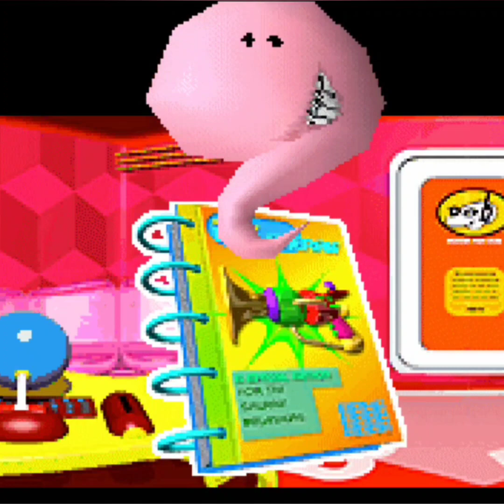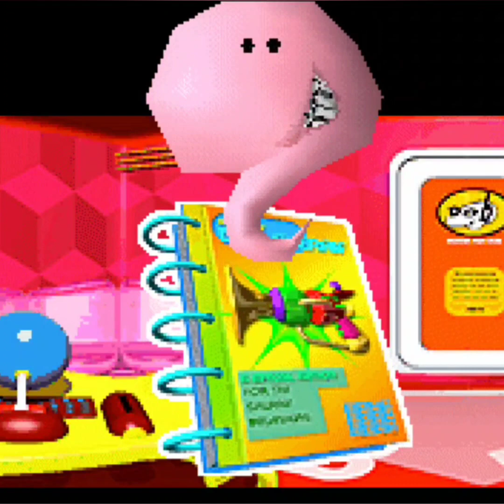Planet Dob OST - How Do You Think? (sped up/nightcore)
this game is so weird and confusing
sorry for the weird upload I want people to witness this song and game its so good but so obscure
also ik the gif isn't seemless sorry
gif from the game Planet Dob
music from the Planet Dob game